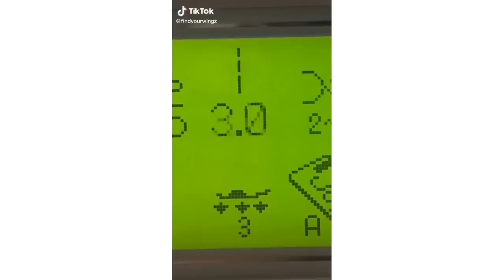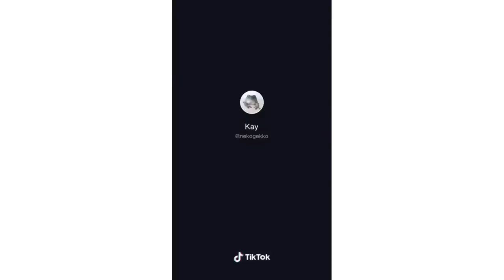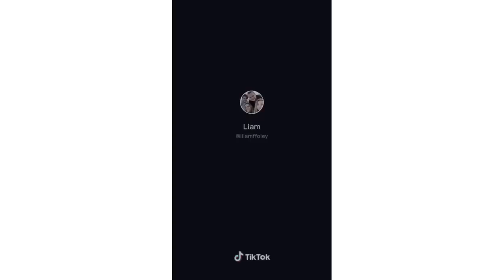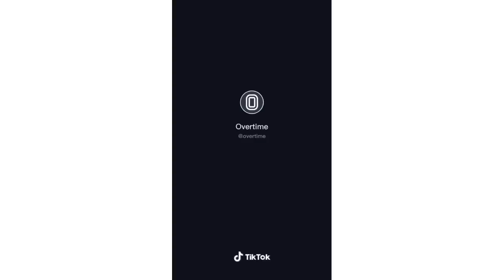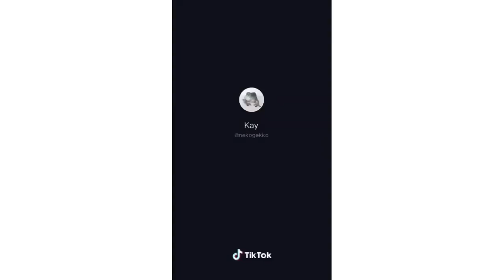TikTok but it’s all frogs